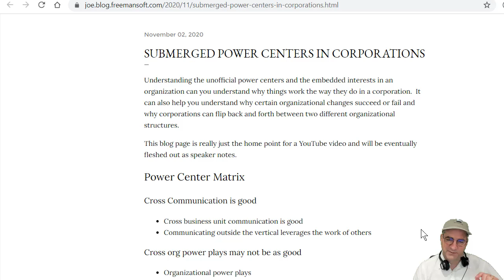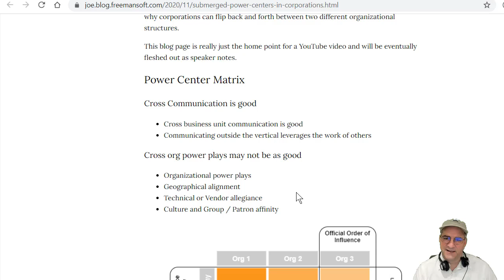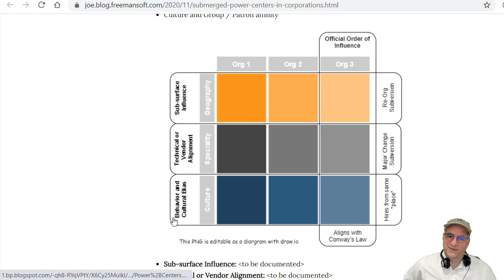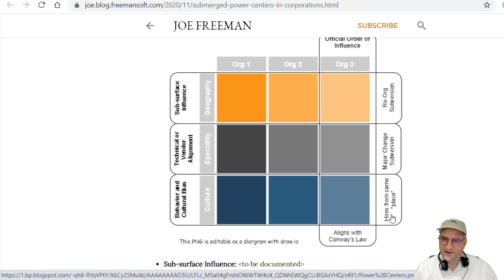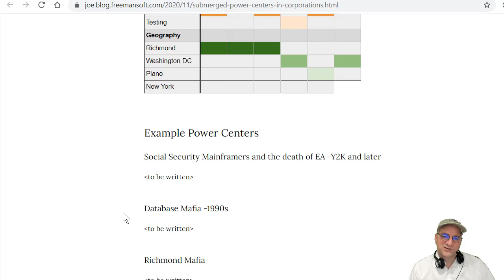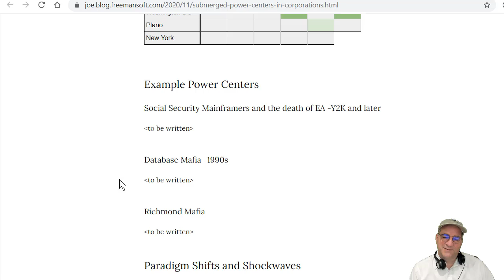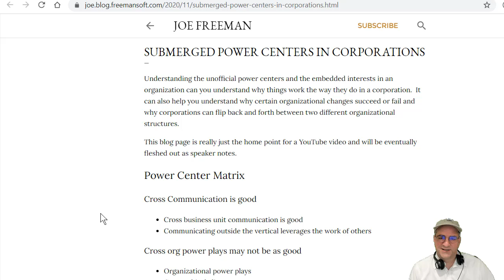Identifying hidden power centers in corporations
Understanding the unofficial power centers and the embedded interests in an organization can you understand why things work the way they do in a corporation.  It can also help you understand why certain organizational changes succeed or fail and why corporations flip back and forth between two different organizational structures.